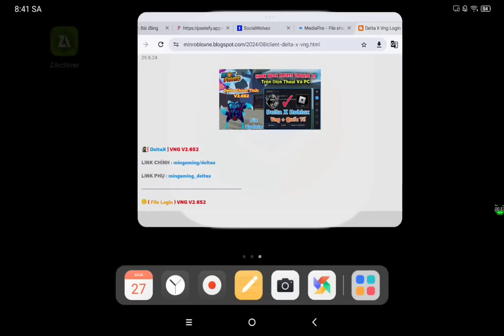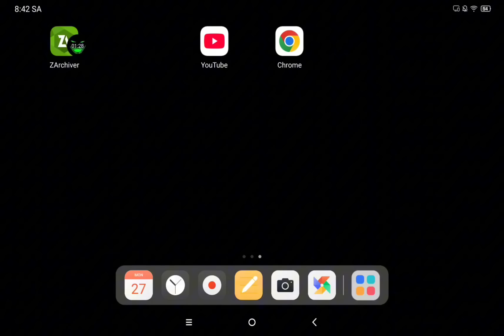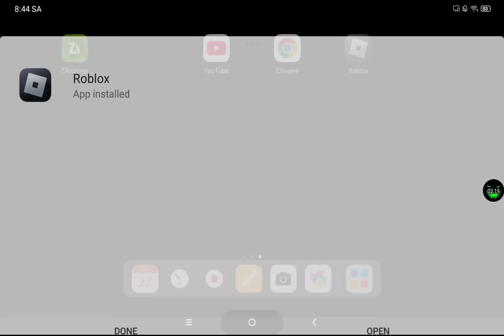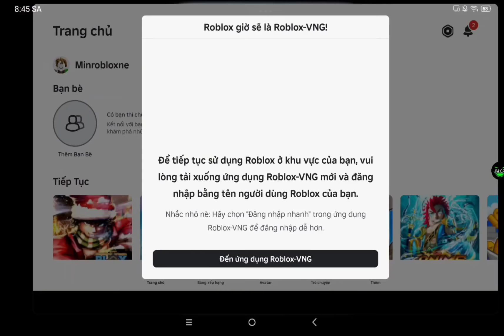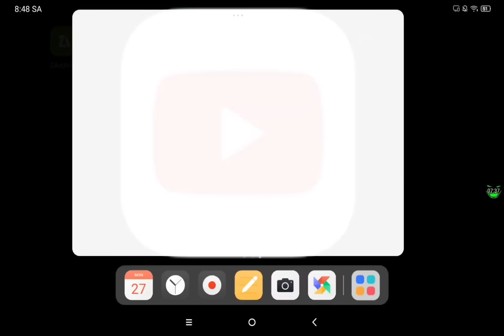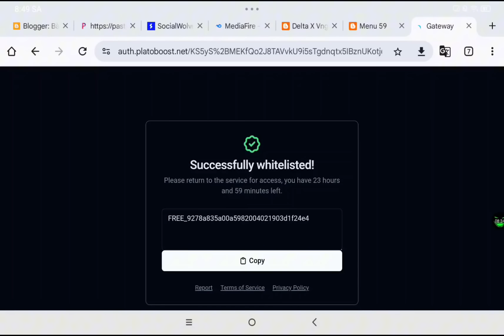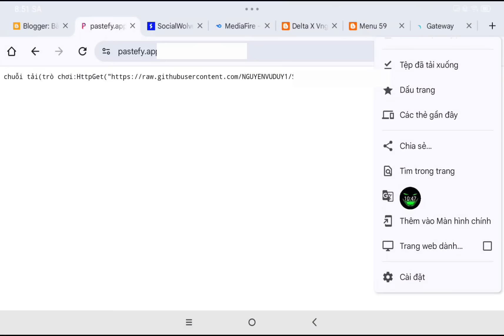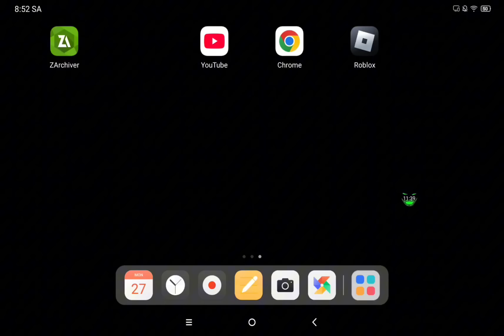hướng dẫn hack blox fruits delta x vng trên điện thoại cho người mới, menu tiếng việt dễ hiểu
📁 Menu Script Blox Fruits Trong Video

© Bản quyền thuộc về Min Gaming
© Copyright by Min Gaming ☞ Do not reup

Bounce Ball của Twin Musicom được cấp phép theo giấy phép Ghi công Creative Commons 4.0.